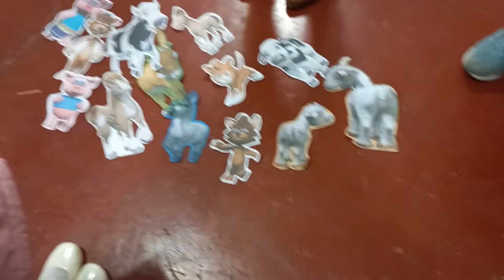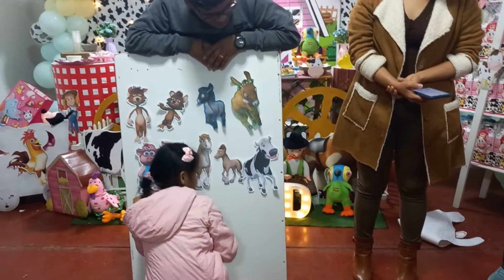CUMPLEAÑOS DE ASTRID A. CARRERA COLLAZOS 4/10/22